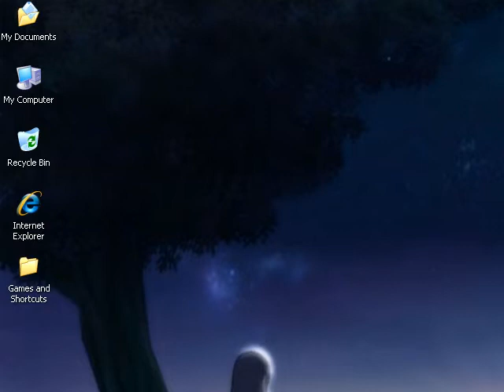BRUTAL MARIO WAR! Part 3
As the competition heats up (... Sorta) We stumble into the first castle, the blue switch palace...  And we find that Tridel just can't leave the water stage alone.  Weirdo.